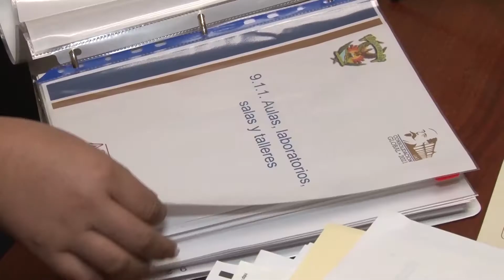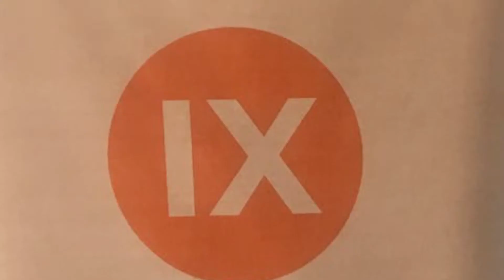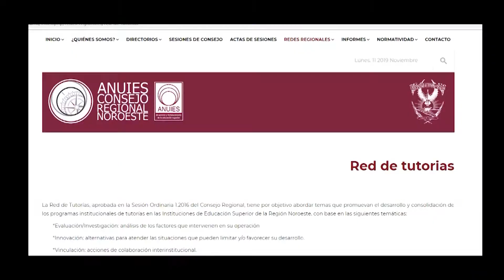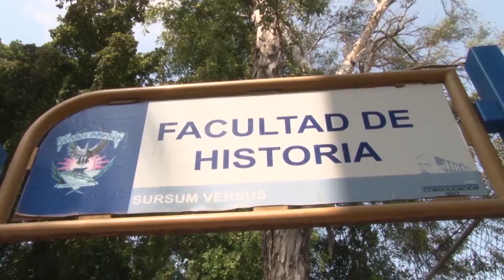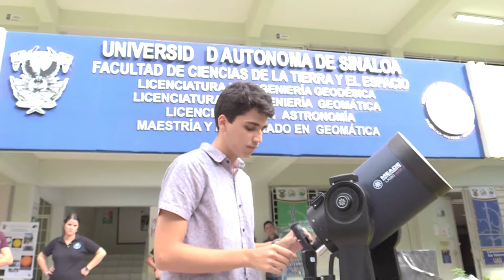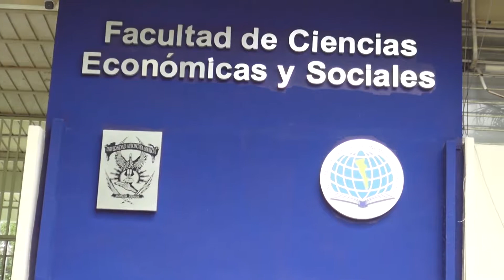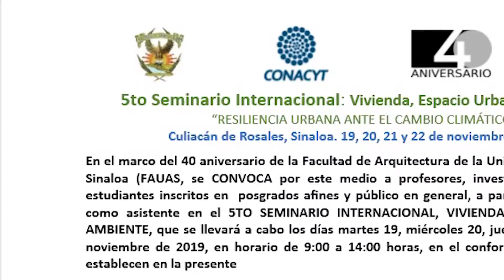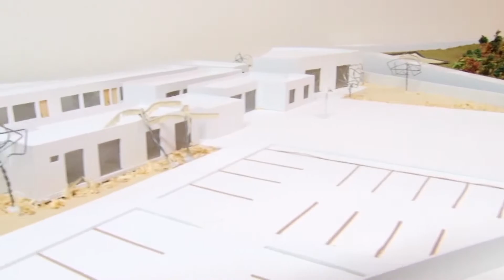Informativo UAS RTV | 12 de Noviembre de 2019